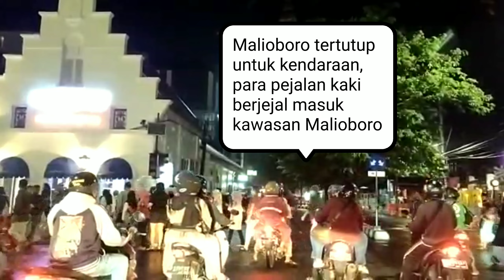PEMBAKAR SEMANGAT KAUM PERANTAU JOGYA DITENGAH RENCANA CUTI LEBARAN 1443 H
Video diambil tanggal 2 April 2022 dalam perjalanan dari Jogya menunu Cilacap. Bagian lain perjalanan dapat disimak :